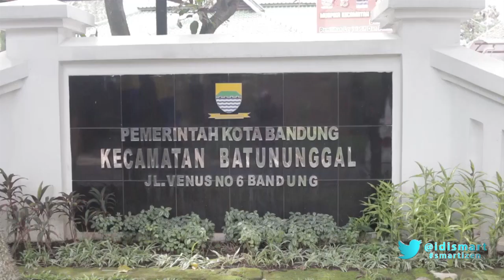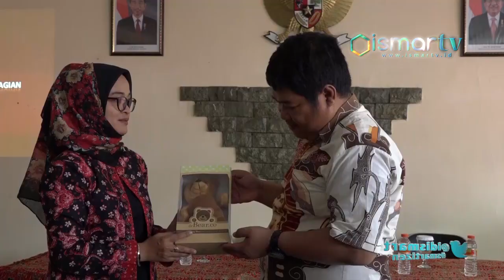[ISMARTV] STUDI TIRU KEC. DENPASAR SELATAN DAN KAB. PINRANG DI KECAMATAN BATUNUNGGAL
Kecamatan Batununggal kembali mendapat kunjungan kerja dari Kec. Denpasar Selatan, Kota Denpasar dan Pemerintah Kabupaten Pinrang Sulawesi Selatan. Kunjungan kerja dan silaturrahmi dari 2 wilayah ini disambut baik oleh Camat Batununggal dan Staf di Aula Kantor Kecamatan Batununggal. Bertepat, Kamis, 15 November 2018. Kunjungan kerja ini dilakukan dalam rangka Studi Tiru dan persamaan persepsi terkait pelayanan, inovasi-inovasi, serta program-program yang ada di Kecamatan Batununggal yang merupakan kecamatan terbaik di Kota Bandung untuk dapat dimodifikasi dan diterapkan di Kec. Denpasar Selatan dan Kab. Pinrang.

"Kecamatan Batununggal kembali didatangi temen-temen tamu dari Denpasar, termasuk juga Kab. Pinrang. Mereka ini bersama-sama ingin mengetahui apa saja inovasi yang sudah ada di Kec. Batununggal, termasuk di Kelurahan-kelurahan yang ada di Kec. Batununggal. Mereka terkesan sangat menarik, ya. Dan mereka juga mau belajar apa yang ada di Kec.Batununggal ini akan dibawa sebagai oleh-oleh untuk diaplikasin di daerah masing-masing. Dan mereka ini adalah Kabupaten dan Kota yang pertama setelah kita mendapatkan Juara Pertama Tingkat Provinsi Jawa Barat. Dan mereka sangat menikmati. Jadi ada beberapa hal inovasi-inovasi. Ada 18 inovasi yang ada di Kec. Batununggal. Mereka itu sedikit kaget, karena apa. Dari 18 kegiatan itu ternyata kegiatannya luar biasa dan hampir secara keseluruhan itu tidak dibiayai oleh APBD. Kenapa demikian, karena intinya Kec. Batununggal ini berani berinovasi, berani berkolaborasi, ya. Bersama siapa, dengan tokoh masyarakat, para pengusaha, ya, termasuk juga para akademisi. Sehingga hasil yang ada di Kec. Batununggal ini InsyaAllah akan dicontoh untuk Kecamatan-kecamatan yang ada di Denpasar Bali, termasuk juga di Kabupaten Pinrang". Ujar "DR. Enjang Mulyana, M. SI".  Selaku "Camat Batununggal".

Selain melihat sistem pelayanan dan inovasi di wilayah Kantor Kecamatan Batununggal. Peserta Kunjungan dari Kab. Pinrang juga turut mengunjungi dan bersilaturrahmi ke Kelurahan Gumuruh.

"Kami dalam rangka untuk menyamakan persepsi untuk tindak lanjut dari PP 17 Tahun 2008,       di mana kelurahan itu sudah bisa sebagai KPA, karena di samping memang Kec. Batununggal. Khususnya yang sudah melaksanakan itu, juga kami mau istilahnya Studi Tiru untuk inovasi juga, untuk program di Kecamatan dan serta program inovasi yang ada di Kota Bandung. Mungkin hal-hal yang memang belum dan bagus, yang bisa kami tiru untuk dilaksanakan di Kota Denpasar dan khususnya Kec. Denpasar Selatan, akan kami laksanakan dan juga akan kami ikuti sesuai dengan tindak lanjut dari PP. Di mana hal itu memang harus dilaksanakan, di mana kelurahan sebagai KPA. Mungkin itu hal yang mendesak yang akan segera harus kami realisasikan". Ujar "Ni Putu Yni Ekayanti" Selaku "Kasi Pemerintah Kec. Denpasar Selatan, Kota Denpasar, Prov Bali".

"Kalo bagi kami ini adalah salah satu kehormatan yang luar biasa, karena ini adalah perwakilan dari 151 Kelurahan yang ada di Kota Bandung. Mewakili sebagai ikonnya Kota Bandung. Harapannya mudah-mudahan apa yang sudah dilakukannya Studi Tiru dari Kabupaten Pinrang ini ada kesan yang diambil atau misalnya ada memang yang memang mana yang baik itu bisa diadopsi gitu ya, kan seperti apa kata yang dibilang oleh Bapak Gubernur kita. Amati, tiru dan modifikasi". Ujar "Nurma Safarini, A.Ks". Selaku "Lurah Gumuruh".

Dengan terlaksananya kunjungan ini diharapkan Kecamatan Batununggal dapat menjadi inspirasi dan motivasi bagi wilayah-wilayah lainnya di Indonesia. Untuk melakukan pelayanan dan program-program terbaik di wilayah masing-masing.

Dari Kota Bandung Jawa Barat Tim Liputan ismartv mengabarkan.

ZK